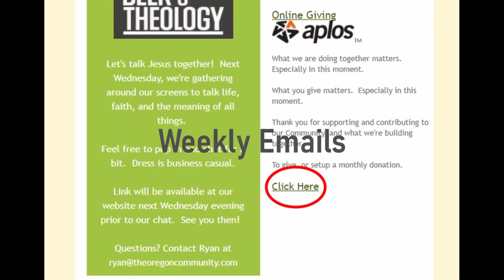Announcements - September 2nd, 2022